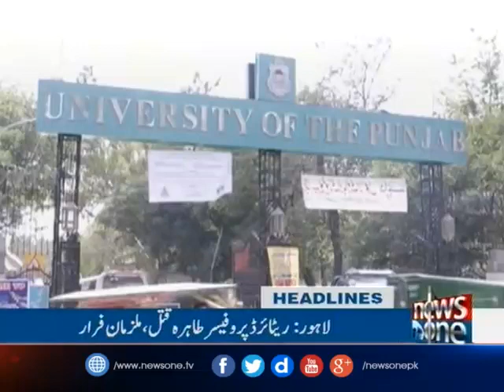NewsONE Headlines 8PM | 18-April-2017